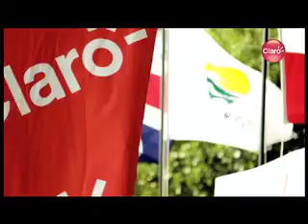Fiebre de Golf 30 08 2014 BLOQUE 3 2